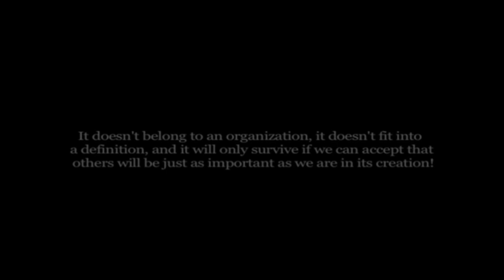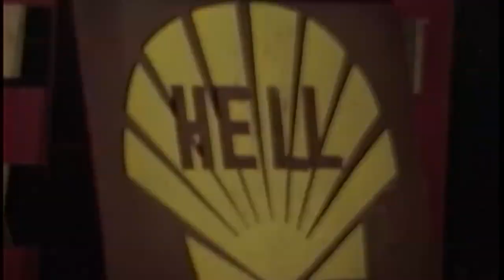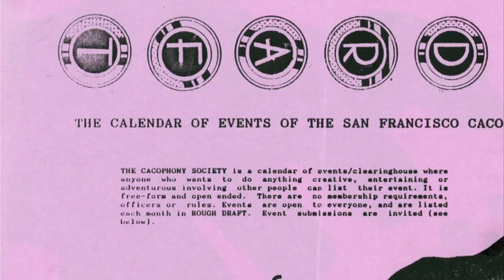30 years of history of Burning Man!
Once I reach 1,000 subscribers, I'll be allowed to post the film here for free per producer.

DUST & ILLUSIONS isn't available on the internet right now. Once we have 1,000 subscribers, we'll be able to post it here. Help us spread the word. Thank you community!

First 15 minutes from Dust & Illusions, the only movie that looks a the entire history of Burning Man, starting a decade before the event even started.

What was the context behind Burning Man. Was it thought out from the beginning as this event that would become world-renowned? Larry Harvey would say he had the idea and from that he was the reason for Burning Man to exist. He created Burning Man after watching Wicker Man. And then people from the San Francisco Suicide Club and the San Francisco Cacophony Society invited the Burning Man sculpture to come to their event on the Black Rock desert.

Burning Man isn't what it seems to be. Today it's a massive event, with cool arts whipped by regular giant dust storms in the Black Rock desert. But 30 years ago, it was an underground event put together by renegade artists in the middle of San Francisco. Law enforcement didn't like that, so with the help of the Cacophony Society, they moved it to an unforgiving wind-swept dry lake bed in the Nevada desert. It slowly changed to become the $20+ million event it now is. This film looks at how decadence turned into organized chaos, and how politics might have replaced philosophies. The whole Burning Man story.